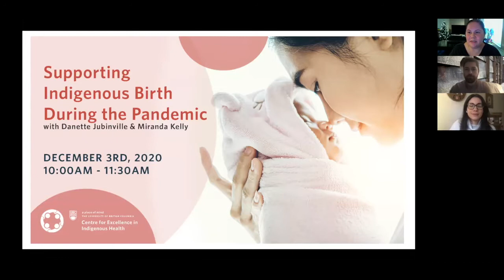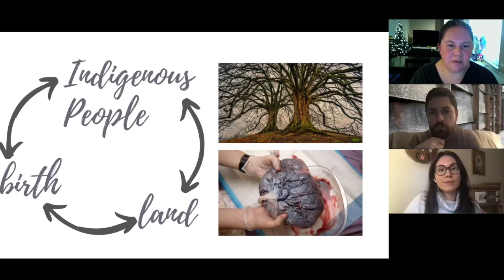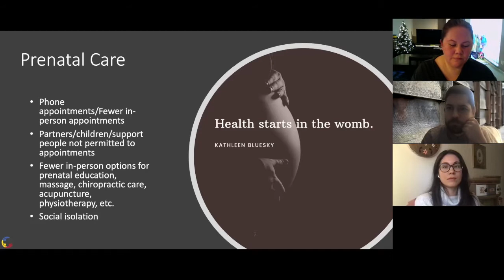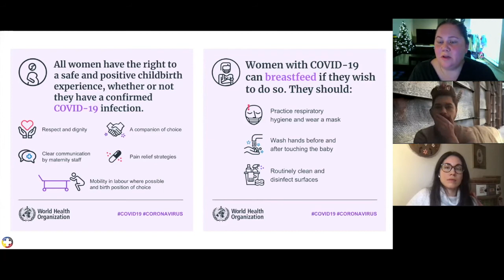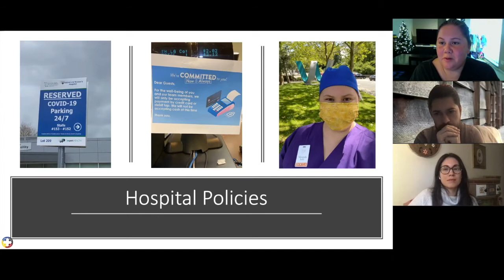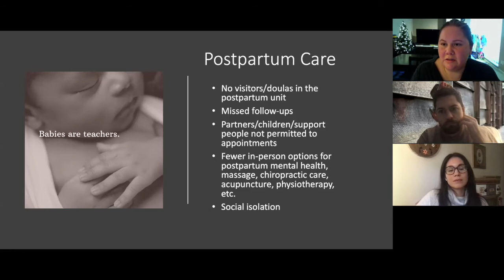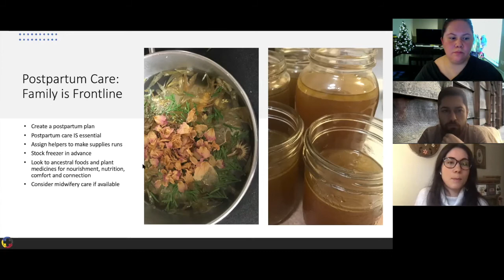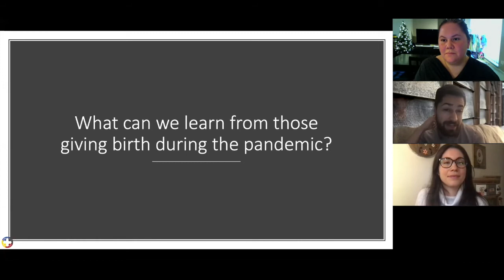Supporting Indigenous Birth During the Pandemic with Danette Jubinville & Miranda Kelly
Supporting Indigenous Birth During COVID-19
In this session we will discuss how the pandemic has impacted Indigenous birth, including: Prenatal care, hospital policies, doula support, postpartum care, reflecting on our work as doulas with the Ekw’i7tl Collective, we will brainstorm some ways communities can adapt and support birthing people and their families during this time.